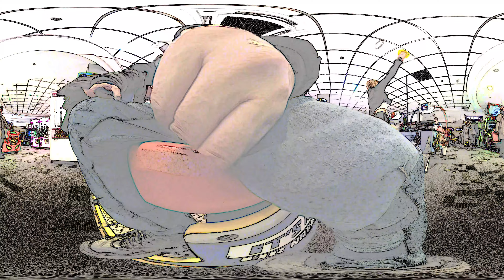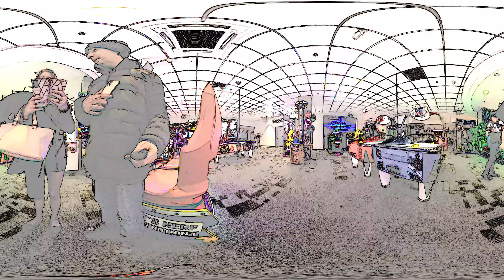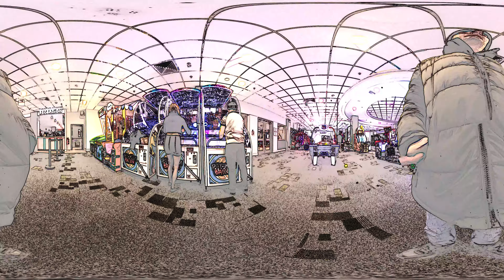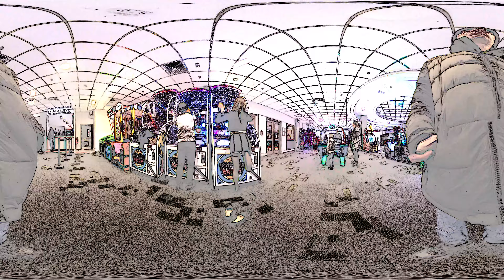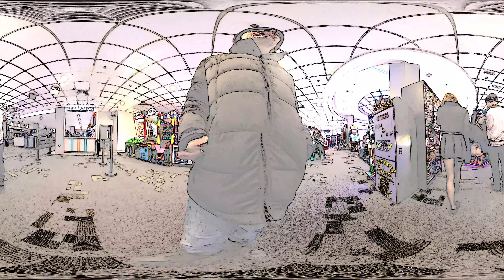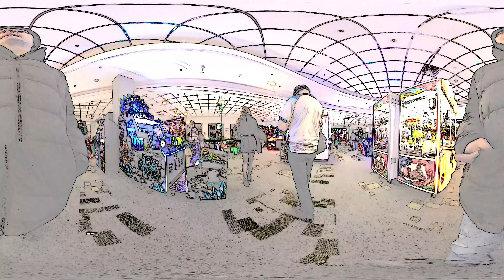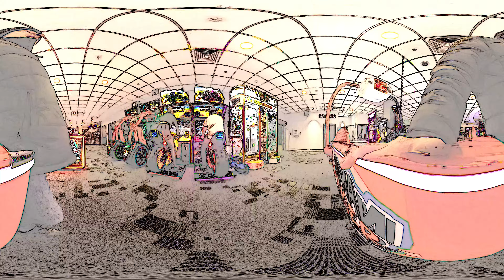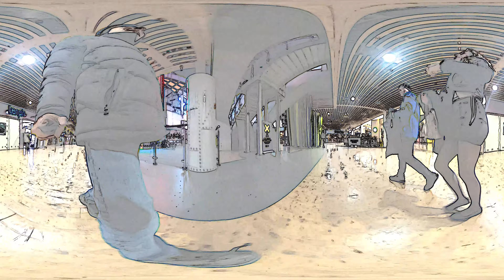360 SKETCH - Arcade at Xscape (ORIGINAL VERSION ON ABBIVR.COM)